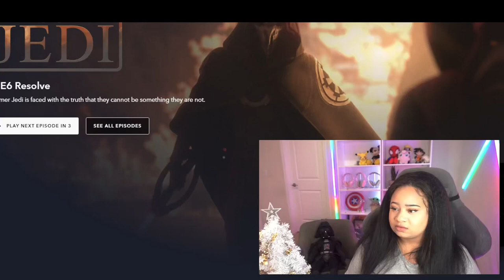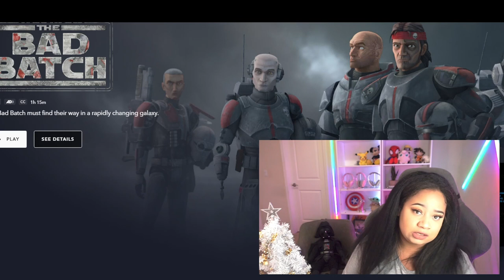STAR WARS - TALES OF THE JEDI EPISODE 6 (REACTION)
Reacting to *Episode 6* of Star Wars *tales of the Jedi* I hope you guys do enjoy my reaction to all the episodes and scenes from Tales of the Jedi.

Other reactions (popular)